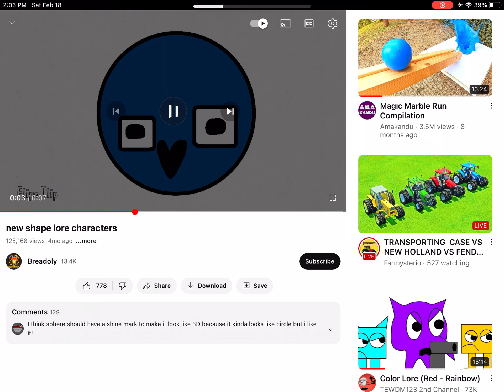Semicircle lines for